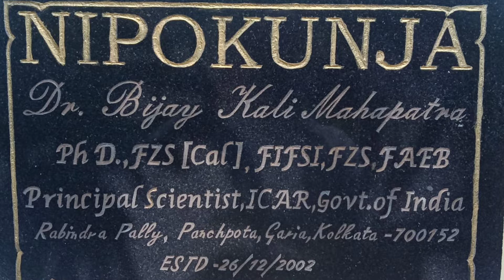Biofloc fish farming part#11 || বায়োফ্লক প্রযুক্তিতে মাছ চাষ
Biofloc fish farming is a profitable aqua-business if managed properly. In 10 ton capacity of water volume the capital cost is about Rs.36000 and culture cost about Rs.44000. The average production of fish is about 300kg per crop of 4 months... The sale value is about Rs.90000. Hence from the initial crop the profit is above 10000 per tank. The profit margin will increases from second culture onwards as there is no capital cost involment.

Principal Scientist
ICAR-CIFE
Call time- 11a.m to 04p.m

Videos in the Aquaculture Diary

Introductory Video

Life time journey of fisheries and aquaculture

Videos On Biofloc

Biofloc Fish Farming (part-1)

Biofloc Fish Farming (part-2)

Biofloc Fish Farming (part-3)

Biofloc Fish Farming (part-4)

Biofloc Fish Farming (part-5)

Biofloc Fish Farming (part-6)

Biofloc Fish Farming (part-7)

Biofloc Fish Farming (part-8)

Biofloc Fish Farming (part-9)

Biofloc Fish Farming (part-10)

Biofloc Fish Farming (part-11)

Biofloc Fish Farming (part-12)

Biofloc Fish Farming (part-13)

Biofloc Fish Farming (part-14)

Biofloc Fish Farming (part-15)

Videos on Bottom Clean
Bottom Clean Fish Farming

Bottom Clean Fish Farming (part-1)

Bottom Clean Fish Farming (part-2)

Bottom Clean Fish Farming (part-3)

Bottom Clean Fish Farming (part-4)

Bottom Clean Fish Farming (part-5)

Bottom Clean Fish Farming || সরল কথায় বটম ক্লিন

Bottom Clean in Fish Culture || মাছ চাষে বটম ক্লিন

Bottom Clean-এ Ammonia  সমস্যা

Bottom cleaning Technology || প্রশ্ন উত্তরে বটম ক্লিন পদ্ধতিতে মাছ চাষ ||

Videos on Fish Disease

মাছের রোগ চিকিৎসা ও প্রতিরোধ

Disease Control of কই মাছ

Bottom Clean পদ্ধতিতে মাছের রোগ প্রতিরোধ ও চিকিৎসা

বর্ষাকালীন মাছের  সমস্যার পরিচর্যা ||  Fish Mortality_Easy Cure ||

Fish Farming technique

জাতীয় মৎস্য চাষী দিবস ❤❤ ||  National Fish Farmer's Day🙏🙏

ঘাস খাইয়ে মাছ চাষ || Grass as feed for Fish Culture

LIMING OF POND | FISH | PLANKTON

MANURING IN FISH POND

একই পুকুরে ছয় রকমের মাছ চাষ || MULTI LAYER FISH FARMING||

Cultural of Singhi Fish in Pond

Bottom Clean or Biofloc Tank || জলের পরিমাপ ও সঠিক পরিচর্যা

শীতকালীন আমুর মাছের চাষ

Ornamental Fish Farming

শীতকালীন রঙীন মাছের প্রজনন || Koi Carp

Ornamental Fish Farming in Biofloc

গোল্ড ফিস্-এর প্রজনন || BREEDING OF GOLD FISH ||

অ্যান্জেল মাছের প্রজনন ও চাষ || Breeding and Culture of Angel Fish

করি  ক্যাটের প্রজনন ও চাষ || Breeding and Culture of Cory Cat ||